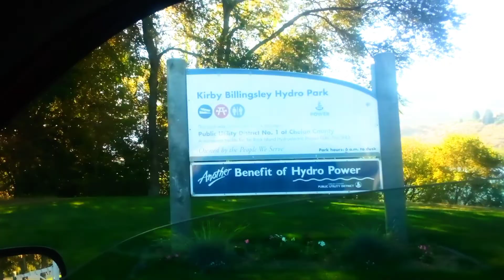147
Hello, I'm a Christian ✝ evangelist traveling across America 🇺🇸 hoping for a New REVIVAL , A new great awakening , & encouraging one another during coronavirus lockdown please keep reading: Also
JESUS SAVES !!🙏
JESUS SAVES !!❤
JESUS SAVES !! ✝

4 THINGS TO DO ASAP:
1) START TALKING & LISTENING  TO GOD: WE CALL this ‘PRAYER’
2) START READING the WORD of GOD: WE CALL this the ‘BIBLE’
3) START HAVING FELLOWSHIP with OTHER BELIEVERS IN GOD
4) START TELLING OTHERS ABOUT GOD & the SALVATION STORY:
JESUS SAVES !!